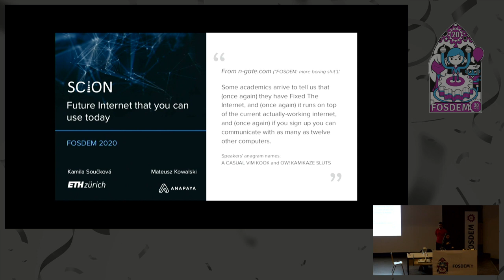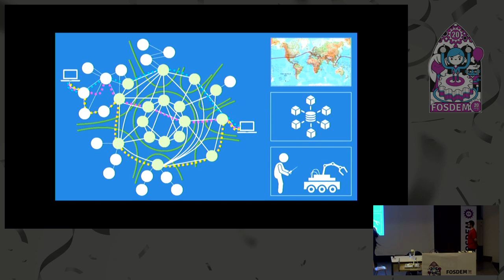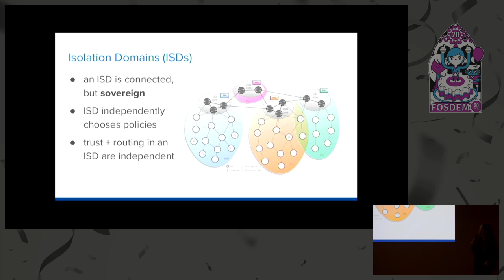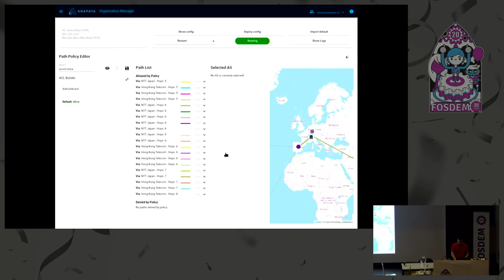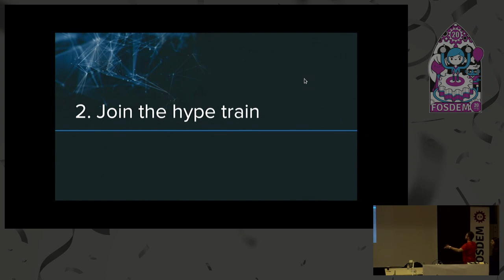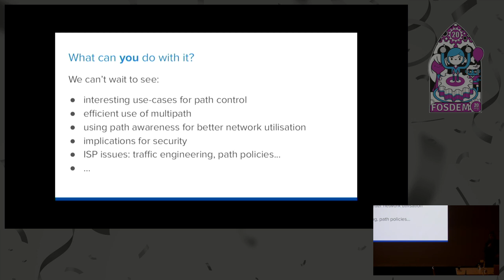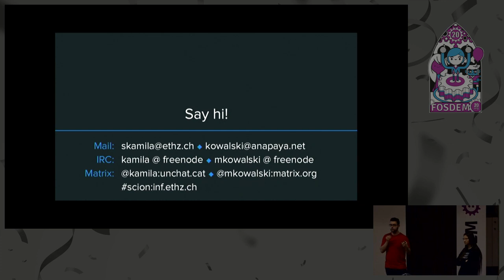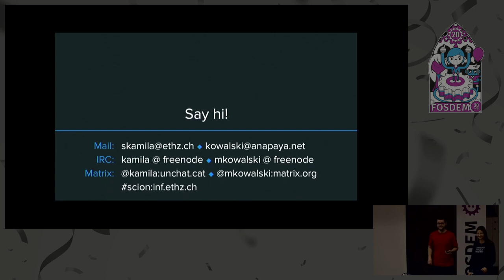SCION Future internet that you can use today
by Mateusz Kowalski and Kamila Součková

Do you know where your internet traffic flows? Does it go through China even if you don't want it to? SCION is a new internet architecture aimed at solving this problem. We will show how you can easily join the already existing worldwide network.
The current Internet was not designed with control and security considerations in mind: incidents such as the hijacking of all traffic for YouTube by a Pakistani ISP in February 2008, the Cloudflare DNS service hijacked by AnchNet in May 2018, or a large chunk of European mobile traffic being rerouted through China in June 2019 show that we cannot quite trust the current Internet. SCION is a proposed future Internet architecture aiming to offer high availability and security, even in the presence of actively malicious network operators and devices.

Designing a new Internet from scratch gives us the opportunity to make it work a lot better: we are aiming to notably improve security, availability, and performance. At the same time, just replacing the Internet would not be feasible, and thus we also emphasise practical concerns, such as incremental deployment and backwards compatibility. Thanks to that, SCION is currently the only clean-slate Internet architecture with a world-wide research network and production deployments in several large institutions in Switzerland; and you can start using it today.

In the first part of this talk, we will drive you through the current state of SCION design and implementation, showing how it provides its important features:

❮ul❯
❮li❯path awareness and path control by end hosts❮/li❯
❮li❯geofencing and isolation from untrusted actors❮/li❯
❮li❯scalability❮/li❯
❮li❯backward compatibility with existing infrastructure and protocols❮/li❯
❮li❯increased performance by active usage of multiple links❮/li❯
❮li❯fast rerouting in case of outages in any segment of the network❮/li❯
❮/ul❯

The world-wide test deployment, SCIONLab, consists of around 50 different points-of-presence around the globe, many of them connected via direct, BGP-free, links. Having many independent organizations belonging to a continually evolving network introduces some non-trivial challenges of managing what you don’t own, which we will also talk about.

We will show a live demo presenting how easy it is today for the end user to join the network and start using the available services. We will also present how taking down a part of the network can look and how SCION prevents a scenario of traffic passing by China or Pakistan.

To close the talk, we will very briefly present the future plans and the direction in which we want the project to evolve.

Room: Janson
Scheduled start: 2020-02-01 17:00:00